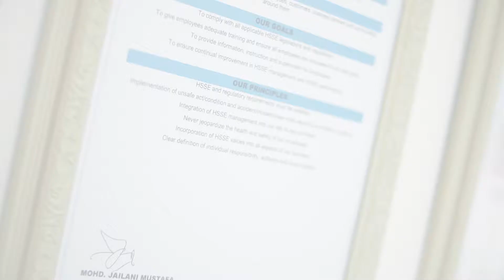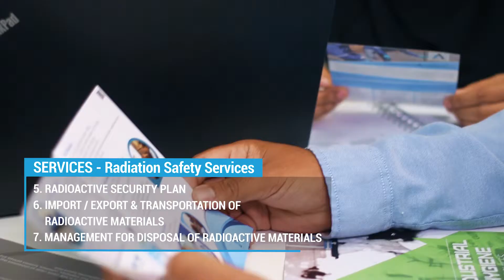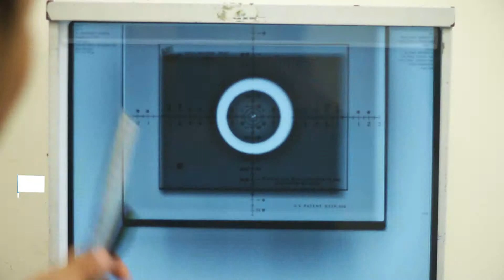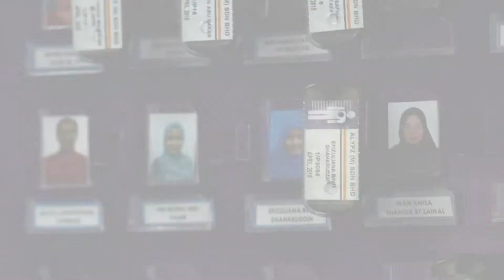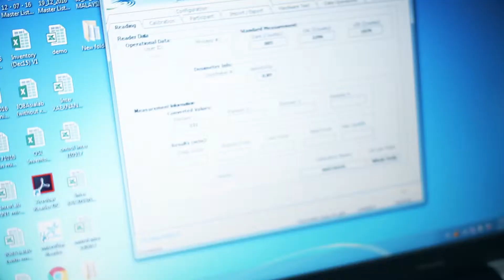Alypz - Corporate Video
Fusion of motion graphics and video shooting. We helped Alypz to create their very first corporate video.

Alypz is one of the leading companies in the region that provides comprehensive radiation, mercury, magnetic, microbe monitoring and inspection services

Create professional corporate video with Sprilliance today.
Let us be your Spark of Brilliance!